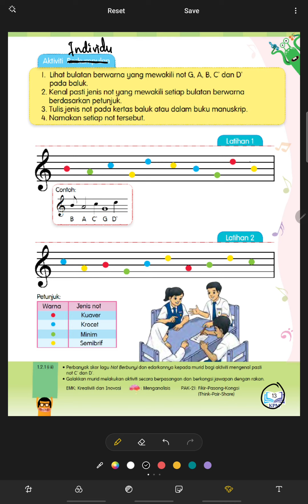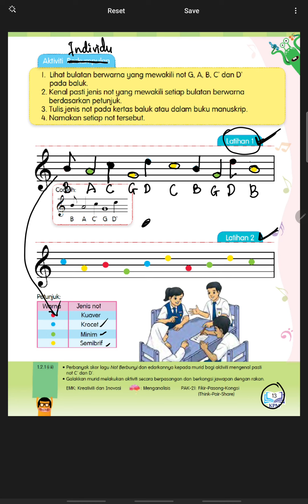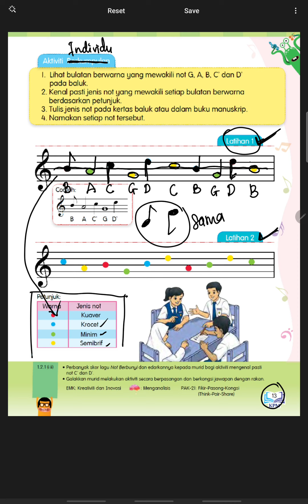PENDIDIKAN KESENIAN MUZIK TAHUN 4 - MENULIS NOT PADA BALUK